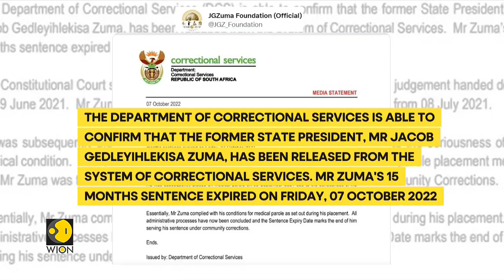Ex- South African President Jacob Zuma set free after prison term ends | Latest World News | WION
Former South African President Jacob Zuma has been set free following the expiry of his prison sentence for contempt of court. The Constitutional Court sentenced Zuma to 15 months imprisonment on June 29, 2021, after he refused to comply with court orders to attend the State Capture Inquiry Commission.